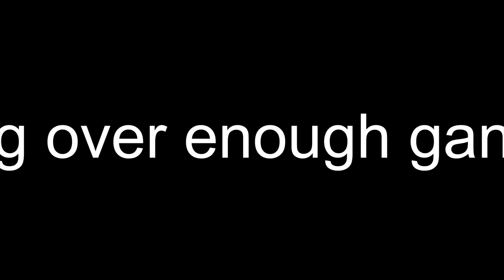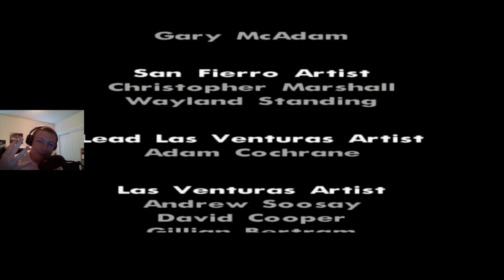GTA San Andreas Episode 9